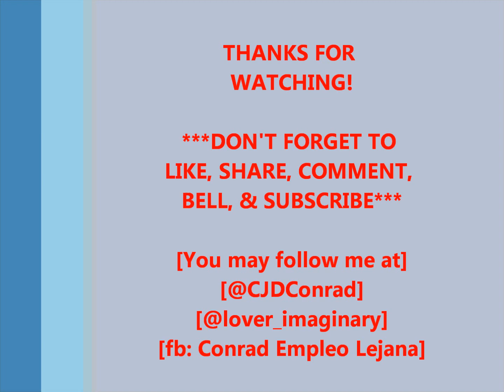The Spot Residence, Bahrain / Vid247 / 2023 / Epalastic Con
Allow me to share some pics and vids of our crib for the crosscountry getaway — TheSpotResidence...